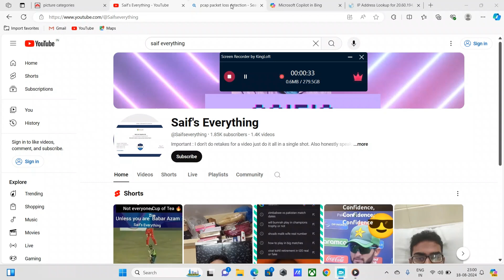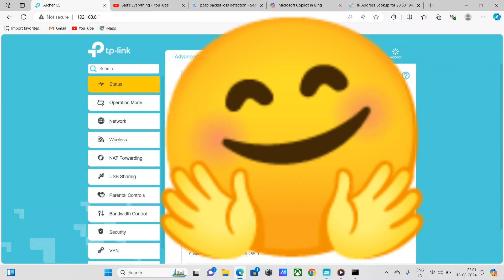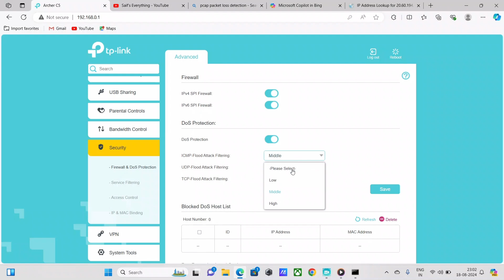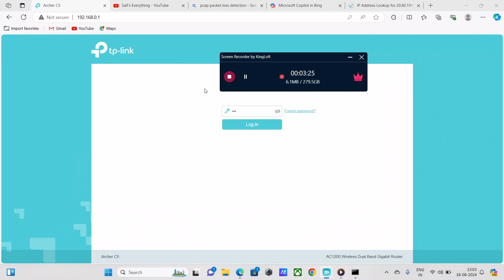How to fix DOS issue using Archer C5 router?